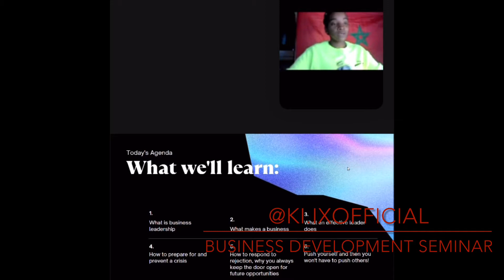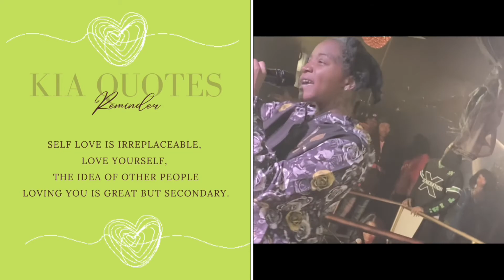Free business development seminars!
Come join us for this free business development seminar while you can!!